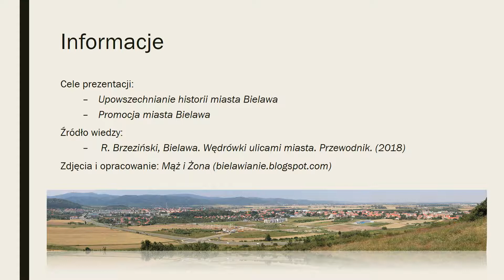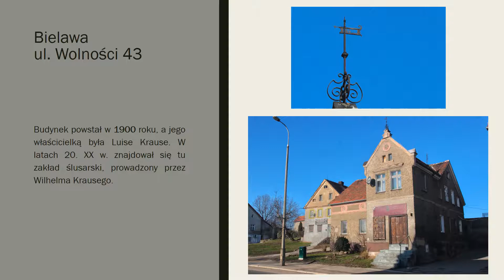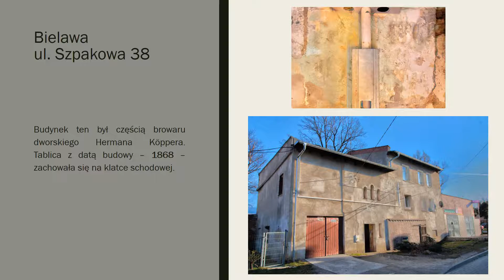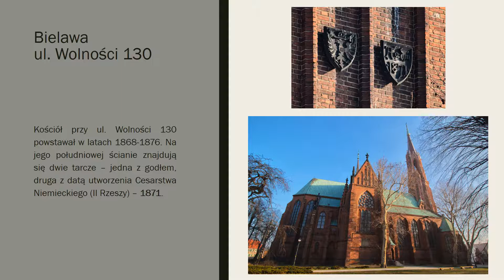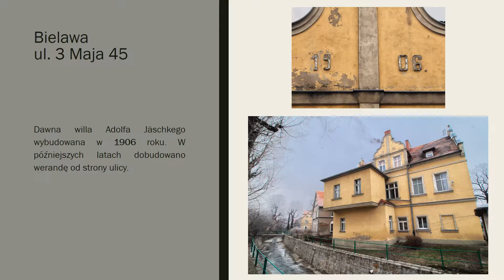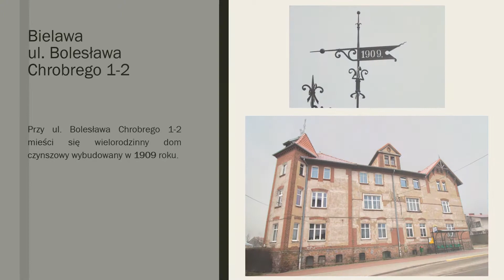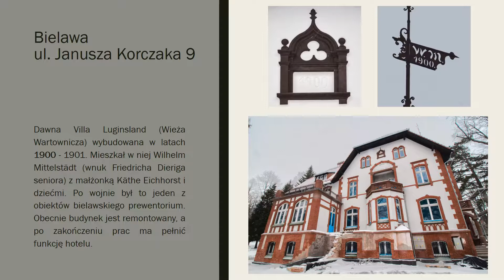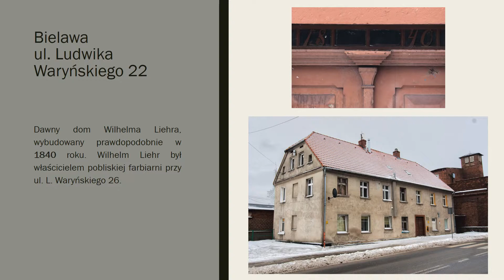Bielawa w datach część II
Jest to druga część prezentacji, ukazującej miejsca i budynki z zachowanymi datami w Bielawie (niem. Langenbielau).

Wybór i kolejność prezentowanych obiektów nie jest zamierzona, lecz wynika z przypadkowej obserwacji autorów.

Dziękujemy Tadeuszowi Łazowskiemu za wskazania niektórych budynków z datami, których wcześniej nie zauważyliśmy.

Przy opisie budynku przy ul. Wolności 22 wkradł się błąd. Powinno być: "...budynek należał do firmy Deutsche Textilwerke Mautner AG, później do firmy Meyer Kauffmann Textilwerke AG, a po wojnie do BZPB nr 2 im. Dąbrowszczaków (później Bieltex)."